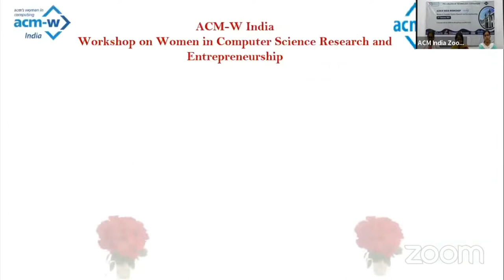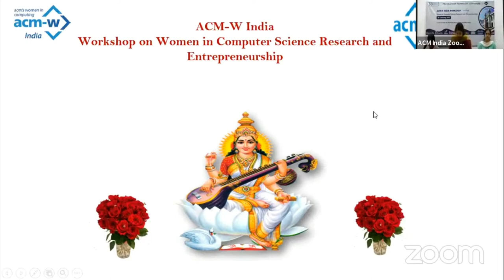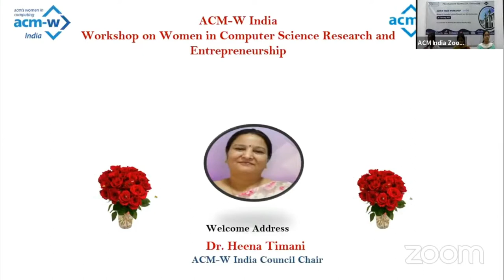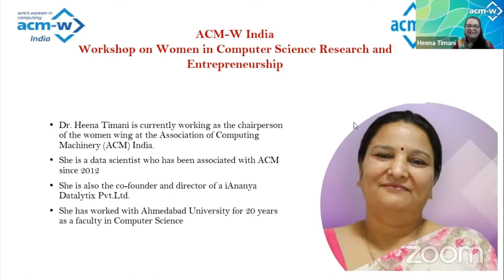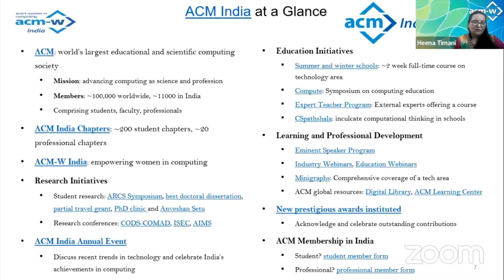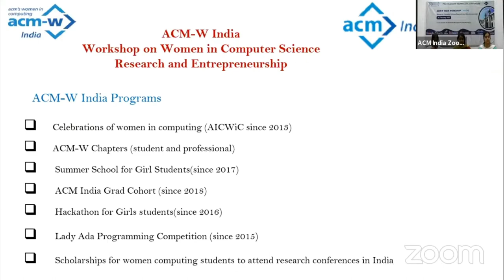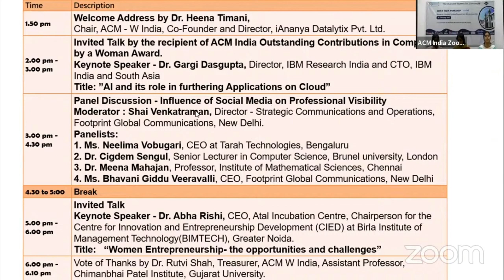ACM-W India Workshop 2022 - Welcome Remarks by Dr. Heena Timani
The ACM-W India Workshop 2022 was held virtually on 9th February 2022 and hosted by P.S.G College of Technology. The overall theme was “women in computer science research and entrepreneurship”. The event is co-located with ARCS 2022 and the ACM India Annual Event 2022.

Tune into this video for the opening remarks and the welcome address by Dr. Heena Timani, Chair, ACM - W India, Co-Founder and Director, iAnanya Datalytix Pvt. Ltd

Organizing Committee:

DR. HEENA TIMANI
Chair, ACM - W India
Co-Founder and Director, Iananya Datalytix Pvt. Ltd

DR. NEELDHARA MISRA
Assistant Professor
IIT Gandhinagar

DR. RUTVI SHAH
Assistant Professor
Chimanbhai Patel Institute of Computer Applications

DR. CHITRA BABU
Professor
Department of Computer Science and Engineering
SSN College of Engineering (Autonomous)

DR. R. M. PERIAKARUPPAN
Associate Professor
Department of Applied Mathematics and Computational Sciences
P.S.G College of Technology(Autonomous), Coimbatore